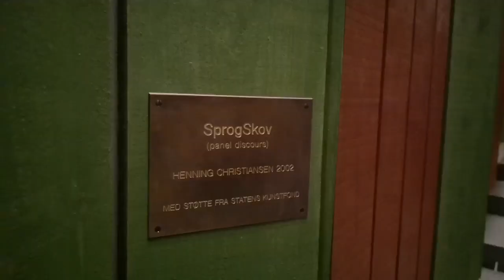På vej mod et nyt Museum Ovartaci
Museumsleder Mia Lejsted og leder af FO Torben Drejer, om det kommende museum på Olof Palmes Allé, 27. januar 2021